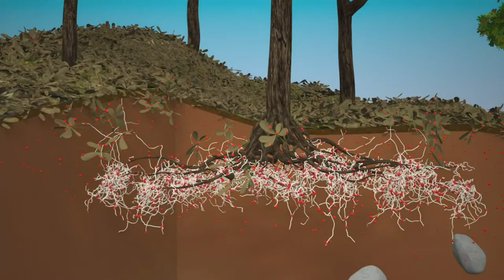How is soil formed? (NCERT Class 7)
Was there soil on earth since the beginning? How did soil form? Learn more about the formation of soil.